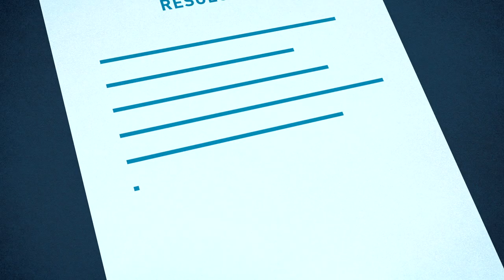FNs sikkerhetsråd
Hvordan arbeider FNs sikkerhetsråd, og hva har de makt til å gjøre?
I fire korte og konsise deler forklares Sikkerhetsrådets arbeid og maktområder.

Begreper som vetorett, folkerett, suverenitetsprinsippet og resolusjon forklares.

Filmen er produsert av Sølvsuper for FN-sambandet.